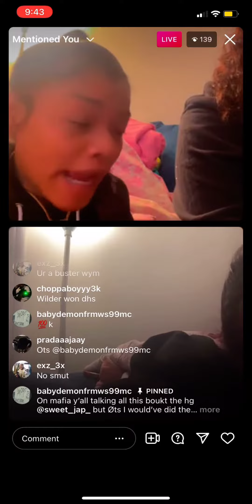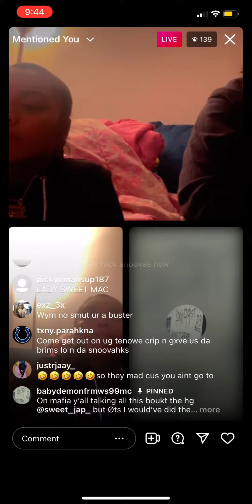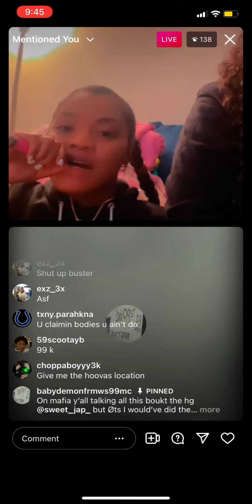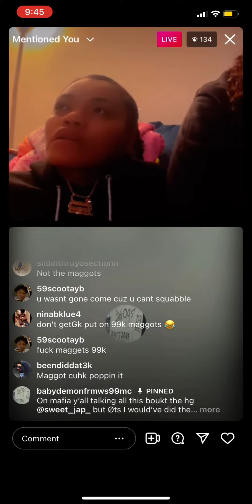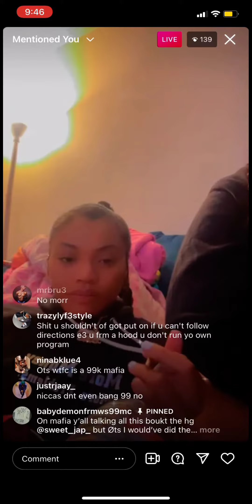Lady Jap Speak On Her Hoover Put Off